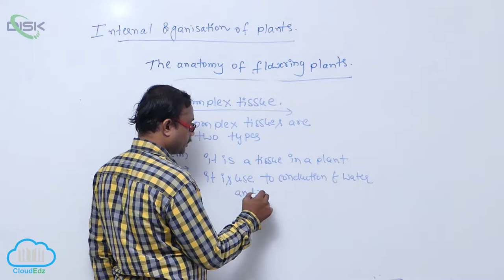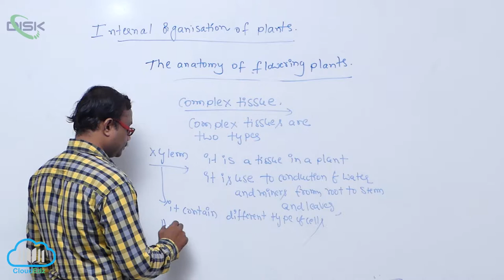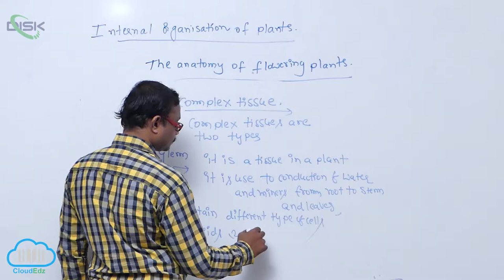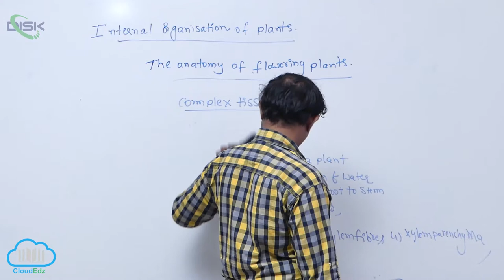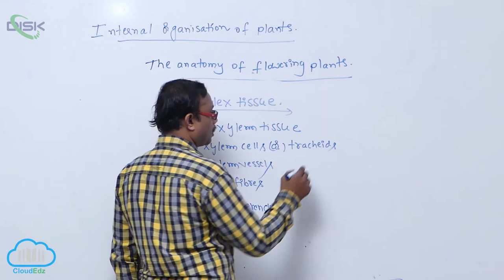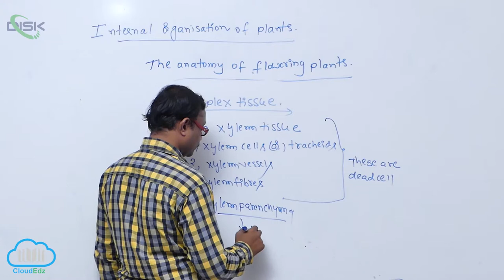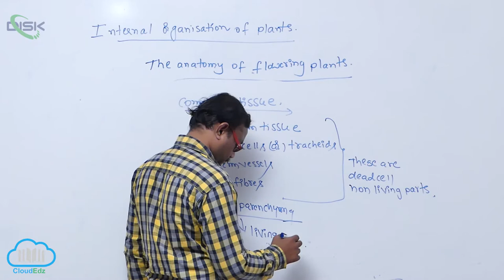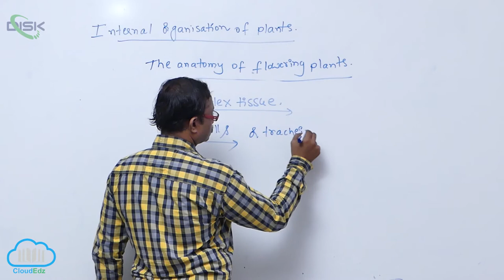SIMPLE TISSUES &COMPLEX TISSUES || Complex tissue || Disk Telangana